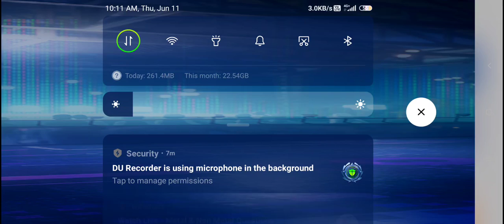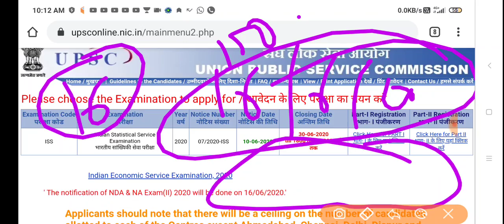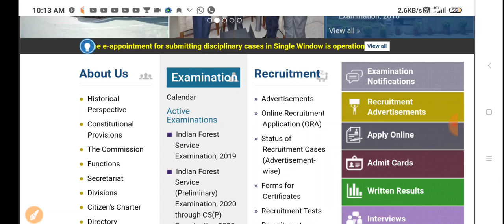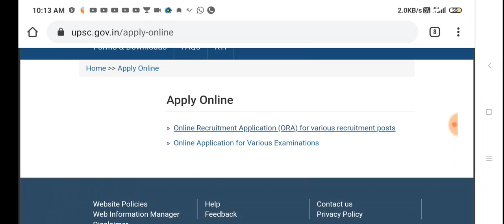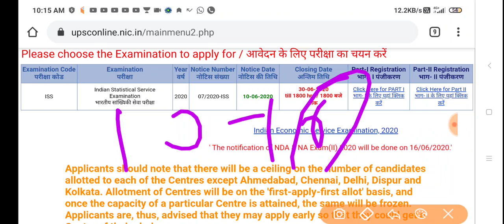Very shocking news NDA 2 2020 EXAM ONLINE FORM FILLING AND NOTIFICATION DATE IS EXTENDED FOR DETAIL